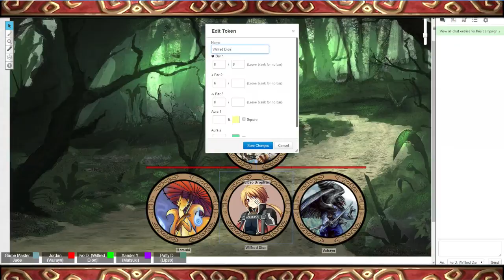Threat of the Desert Sea: Session One - Part 1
From the history tomes of Zachery the almost-wise:

The representatives meet within the Mori shrine, a home to the Earth Deity Kuma Mori and his assistant Ki. Some of them find out some truths about their 'companions'. However, before they could make any progress the party finds themselves interrupted by something...

Long ago in the land of Eira, one law stood above all else; A human life outways that of any other. The world was united under the banner of man, and though the Elfs were smart, Orcs strong, Gnomes witty, Dwarfs hardy. Man had something that conquered them all, numbers. By their sheer numbers they subjugated the world, but with this came corruption and decay leading to a weakness that the other races could not ignore.They united to fight for their freedom, and just as fast as it had rose, the human empire was no more.

With the other races carving out their own homes, the Orcs and Gnomes forming a pact and living within the mountains, the Elves taking to their forests once more and the Dwarfs taking the very land below all as their new homes. What was left of the corrupt human royalty battled each other for control over the crumbling empire, and what was left of the human lands became a couple of small kingdoms that now have a uneasy alliance.

But now a new threat looms as another great power rises from the Desert Sea, threatening to enslave and conquer everything in its path. This is where you come in. You are representatives of your race aiming to unite the human lands, who stand in the path of this danger and your lands, and other races in order to combat this threat, though the flames of hate still embers.

 It is time to berry old grudges and unite or die divided.